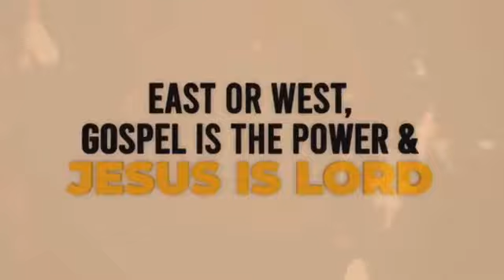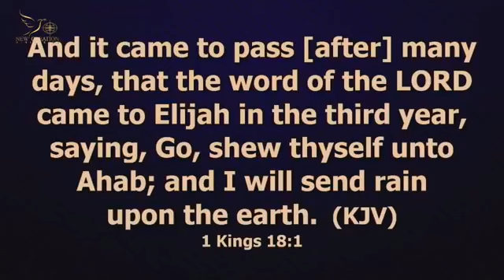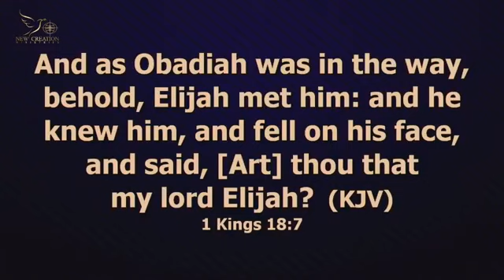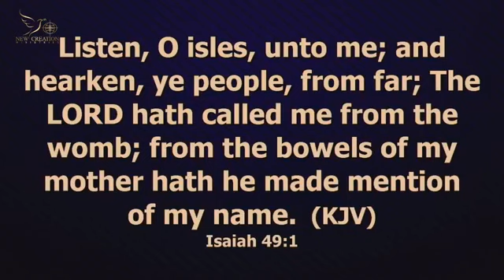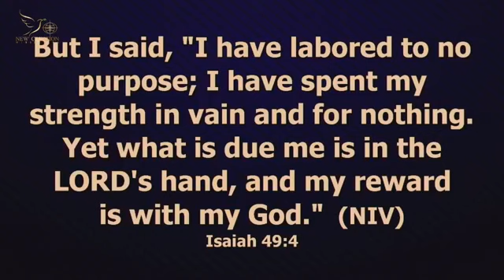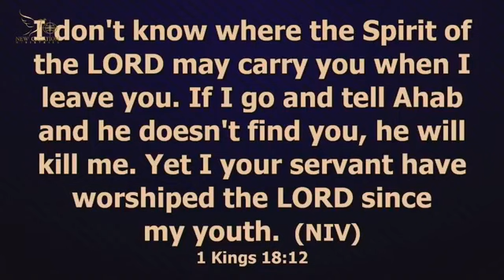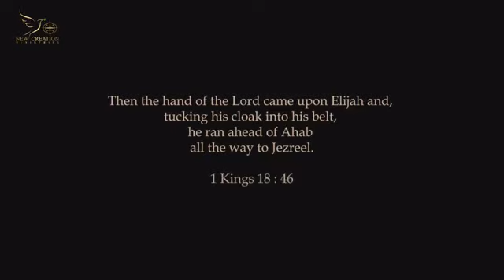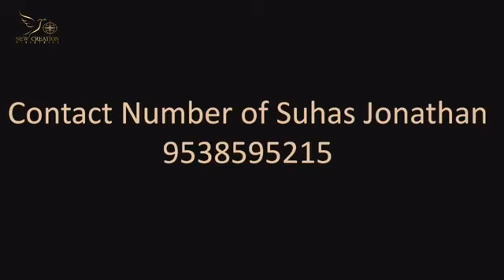CREATING PROPHETIC CLOUD